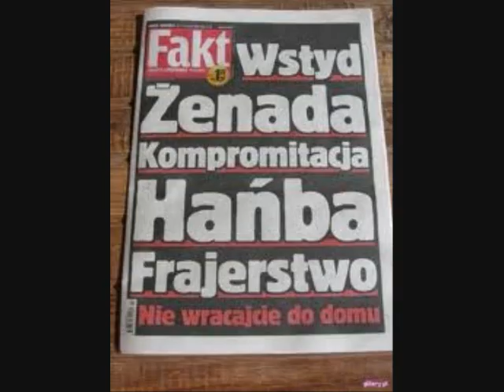Coś o Kibicach...